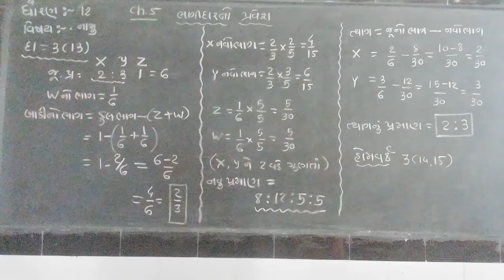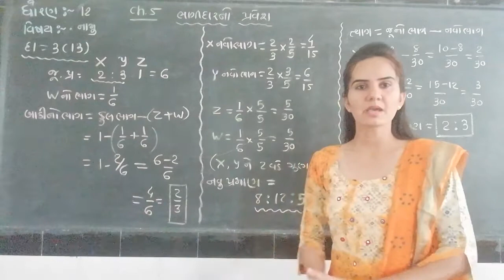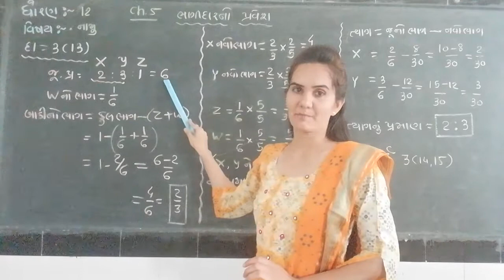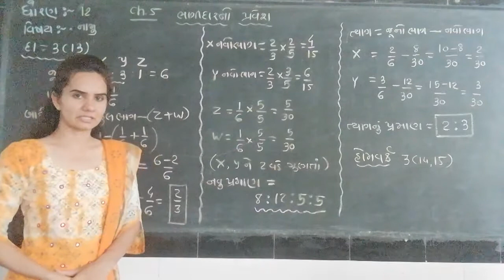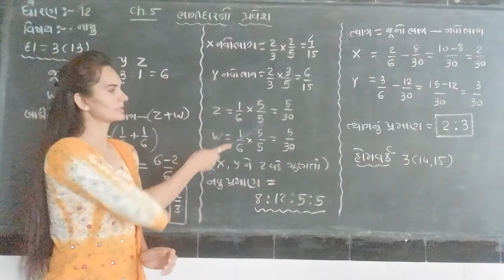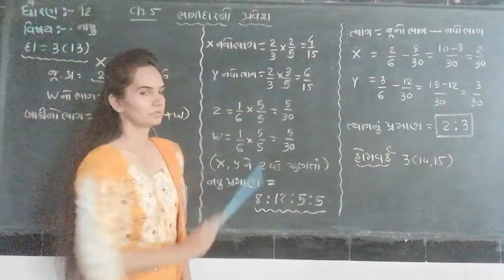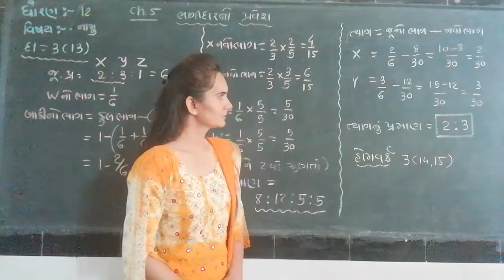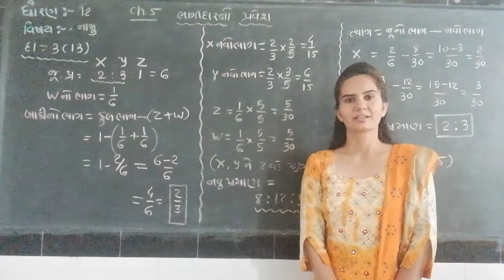Account /std 12 /ch 5/part 7/bina parmar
ભાગીદારનો પ્રવેશ દાખલો 3 (13)